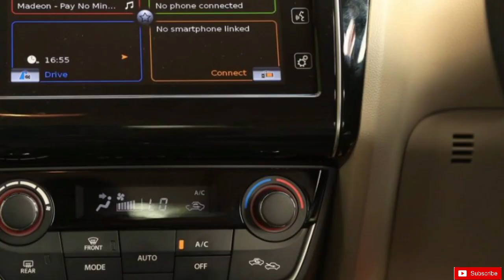Maruti Suzuki Celerio Facelift India. वाह! Maruti वाह! Price, Features etc.